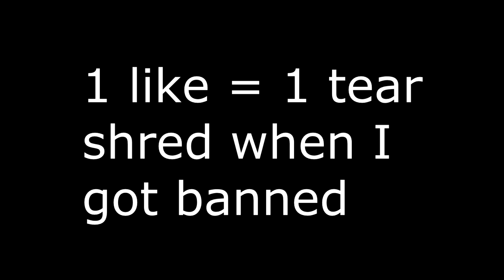I got banned from a minecraft server! (not clickbait) *emotional*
Carl wheezer is in the thumbnail